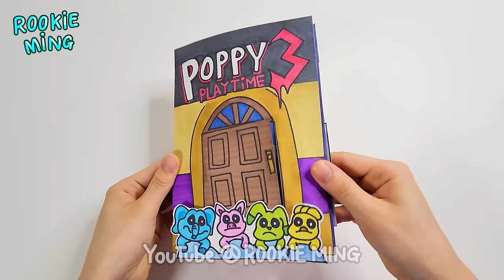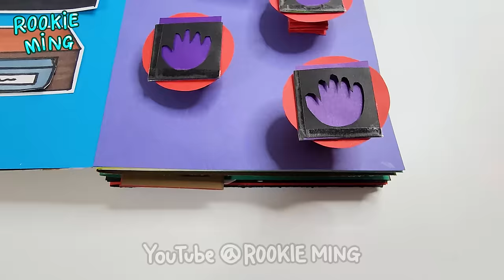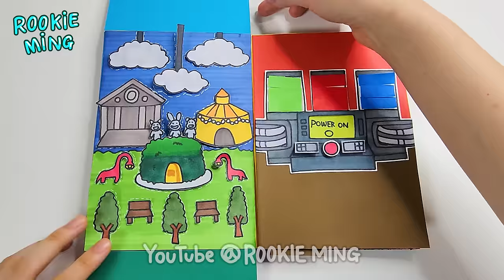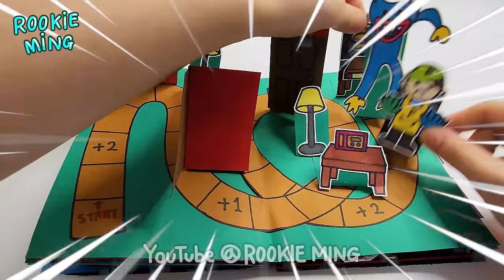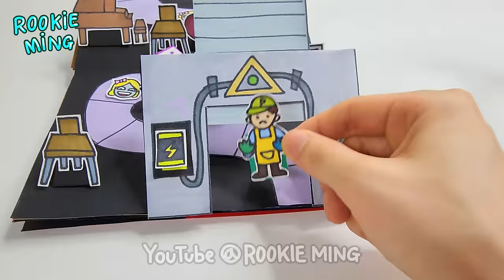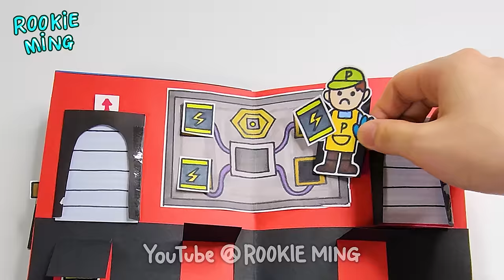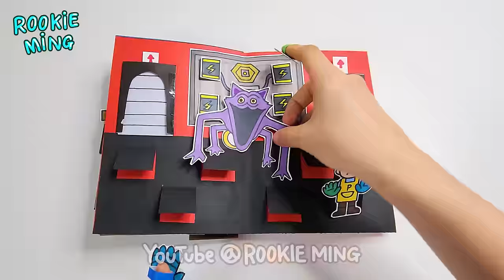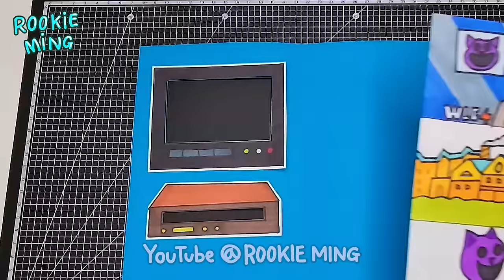Making Poppy Playtime Chapter 3 Game Book😈🚪 (+ Catnap Squishy, Diy Paper Play)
영상에 대한 출처를 남겨주시고 영상 재업로드와 리액션 영상은 찍지 말아주세요

 🎵  bgm - Poppy Playtime BGM

𝗠𝘆 𝗦𝗡𝗦
 🧚‍♀️  zepeto - rookieming
 🍀  Naver tv - rookieming 루키밍